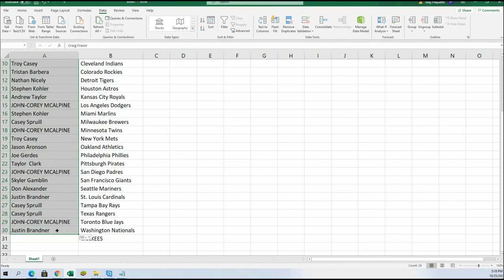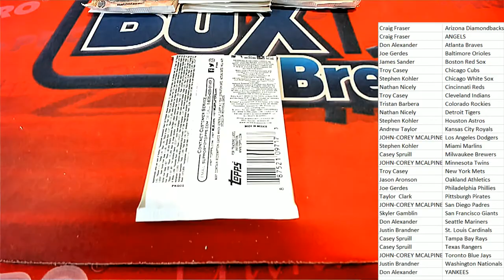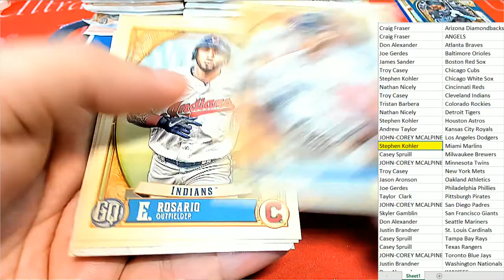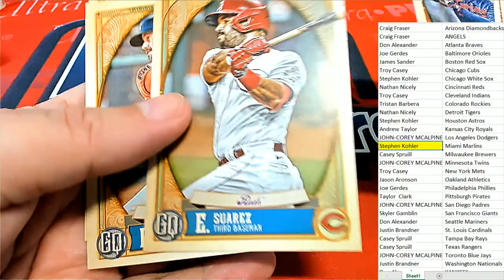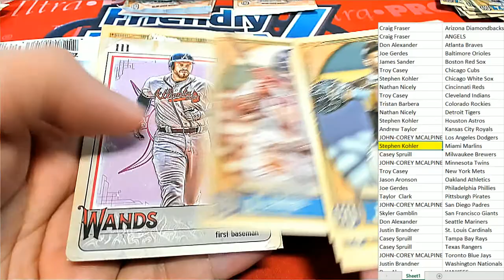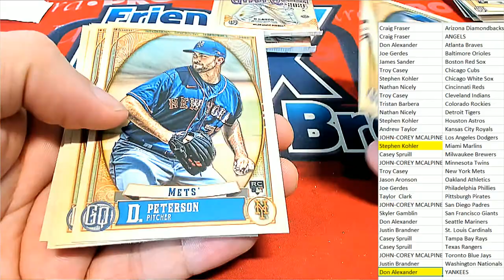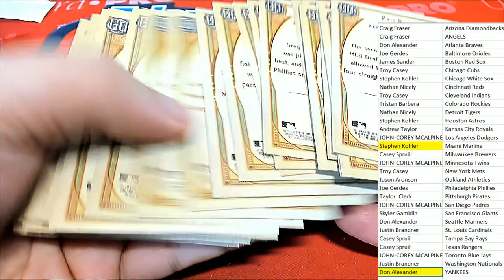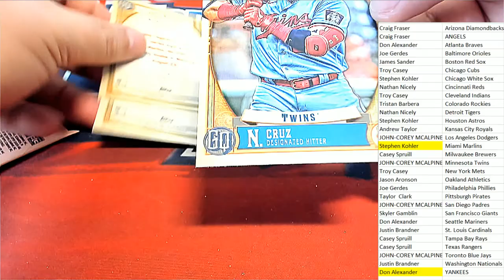2021 Topps Gypsy Queen Baseball Hobby ID TOPSGPQBBPYT492